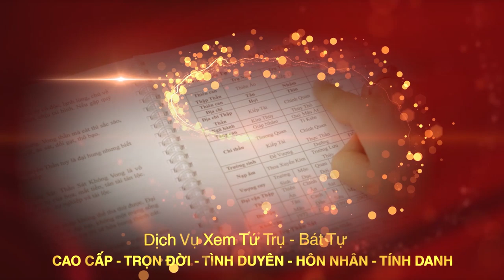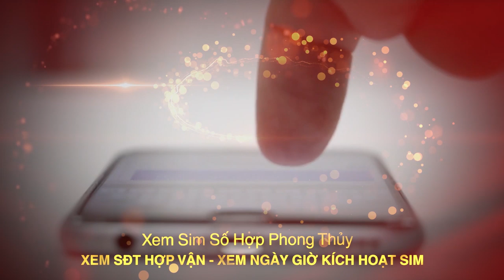Thầy Phong Thủy Tam Nguyên Lưu Ý Khi Mua Chung Cư Cần Biết Được Điều Này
Tên video: Thầy Phong Thủy Tam Nguyên Lưu Ý Khi Mua Chung Cư Cần Biết Được Điều Này
▶ Dịch vụ cung cấp:
1. Tư vấn lập Hồ Sơ Phong thủy Nhà đang ở, Nhà chung cư, Nhà xây mới, Văn phòng làm việc, Thiết kế hồ sơ Kiến trúc Phong thủy
2. Tư vấn lập Hồ Sơ Phong thủy nhà máy, quy hoạch khu đô thị
3. Tư vấn lập Hồ Sơ Phong thủy nhà thờ, đình, chùa, miếu, phủ
4. Tư vấn Thiết kế đặt để mồ mả Âm trạch
5. Dịch vụ xem ngày Cưới hỏi, Động thổ, Đổ mái, Nhập trạch, Khai trương, Mua xe, Ngày giờ sinh, Sim số phong thủy.
6. Dịch vụ Khai Quang, điểm Cốt, nạp Khí cho vật phẩm Phong thủy
7. Lập Hồ sơ Tư trụ - Bát tự Cao cấp, Tứ trụ - Bát tự Trọn Đời, Tứ trụ Bát tự Hôn nhân, Tứ trụ - Bát tự Tính danh, Tứ trụ - Bát tự Nhân duyên
8. Cung ứng, sản xuất, chế tác các Vật Phẩm, Pháp khí, Pháp cụ Phong thủy
9. Tài liệu, sách Văn hóa phơng đông, Ứng dụng App – WebApp, Đào tạo Phong thủy, Tứ trụ, Dịch học, Tử vi, Tướng học
▶ Địa chỉ:
VP HCM: 778/5 Nguyễn Kiệm, phường 04, quận Phú Nhuận, HCM
VP ĐÀ NẴNG: Tầng 12, Toà nhà 218, Bạch Đằng, Q. Hải Châu